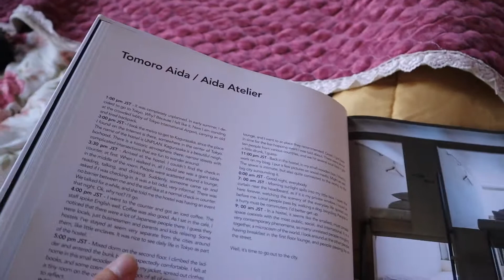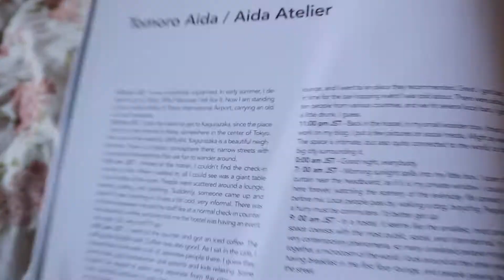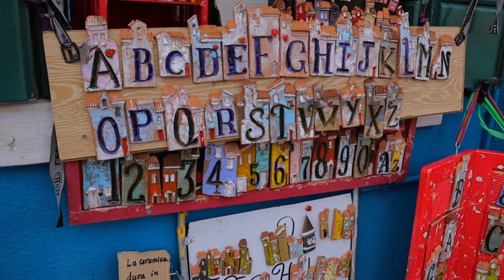VENICE TRAVEL VLOG | MUST WATCH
VENICE TRAVEL VLOG | MUST SEE!

BONJOURNO GUYS

Welcome to the Italy series!

JOIN ME as we travel through Italy hitting all the main hot spots - Rome - Florence - Pisa and ending in Venice.

Video information

( I use this to get all my music which can be used in your content without worry of this getting copyrighted)

All footage shot on Go Pro hero 8, Canon M50, Canon G7x mark ii, Edited in Final cut Pro.

Much Love!
Dain Luka X